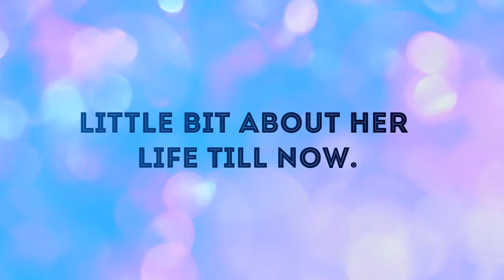SCARLETT JOHANSSON 2018 Biography:Career,Relationships,Lifestyle & Much More...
Short & Incredibly Inspiring Biography of SCARLETT JOHANSSON...The Ultimate Queen Of Hearts...